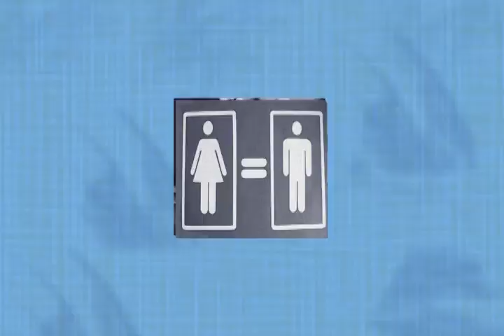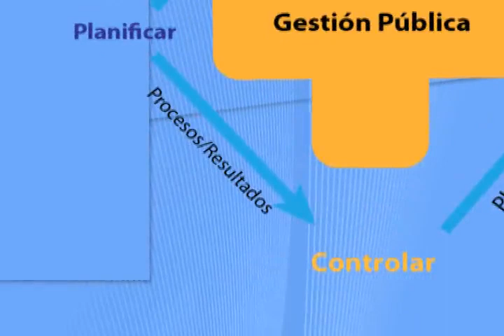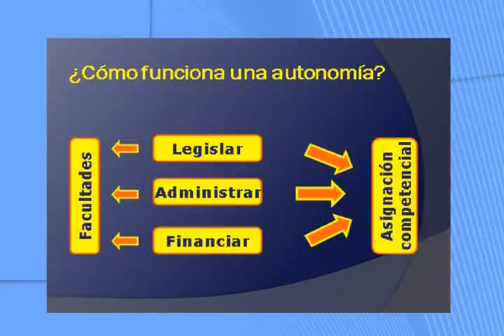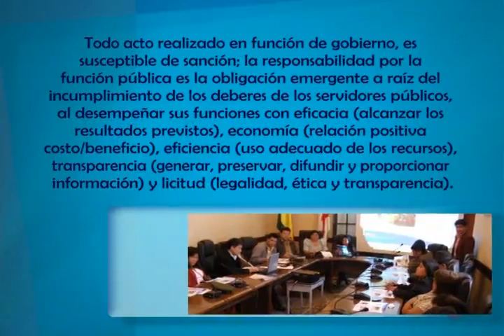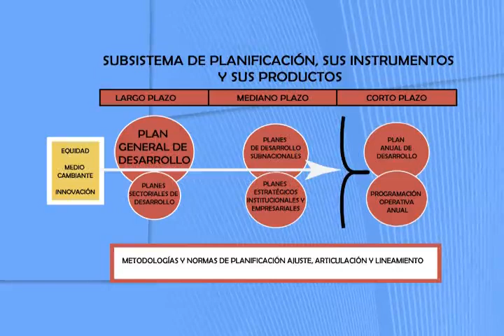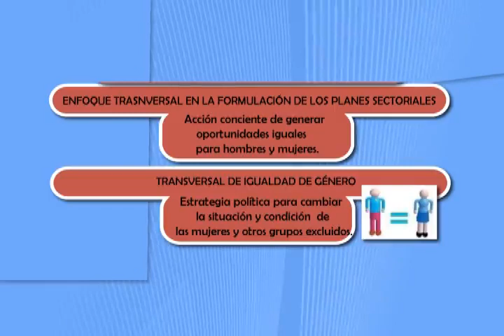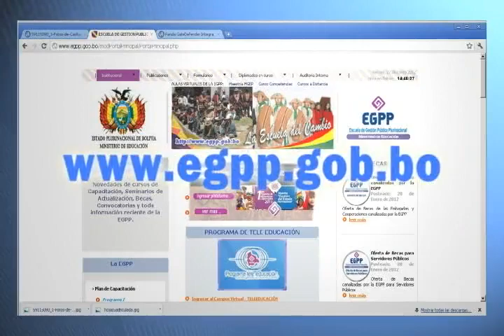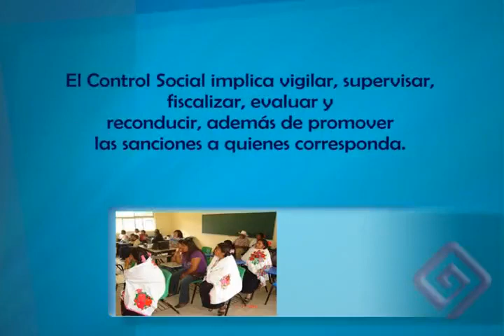Modulo 15 Parte 3 (Género y Gestión Pública)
Enrique Ayo Zárate
Consultor Especialista en Gestión Pública y Desarrollo. Cursó estudios en Administración de Empresas con especialización en Planificación y Desarrollo de Proyectos y Gerencia de Calidad Total. Máster en Gestión y Políticas Públicas en MpD Harvard Institute for International Development UCB. Actualmente cursa el Doctorado en Gestión del Desarrollo y Políticas Públicas en la UMSA.
Especialista en Descentralización, Diseño e instrumento programas, proyectos, metodologías, herramientas e instrumentos en descentralización, biocomercio y género tanto con instituciones públicas como con organismos internacionales (GTZ, BID, BM, Min. Autonomías, SEA, etc.)
Actualmente es consultor independiente y columnista invitado para algunas publicaciones. Es docente de la carrera de Administración de Empresas, Pública y Gestión Estratégica de Empresas tanto en Pregrado como en Postgrado en la UNIVALE y en la UMSA.